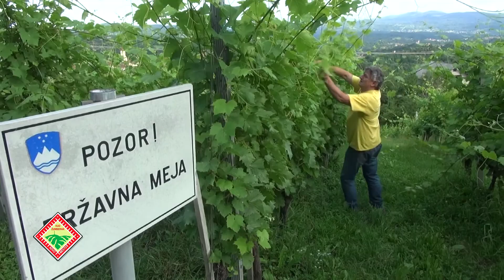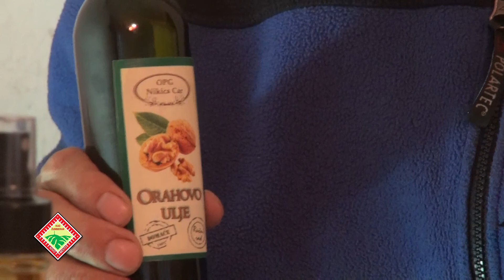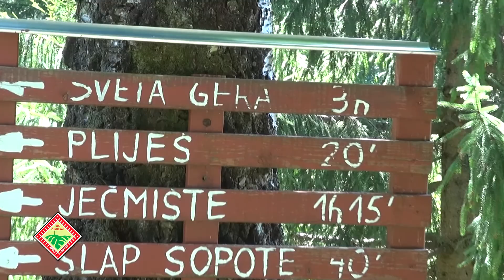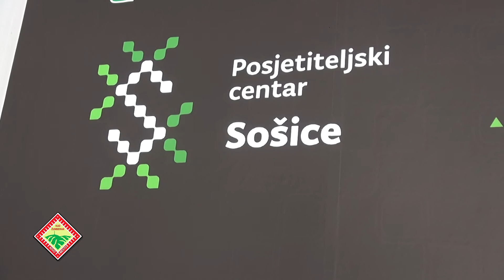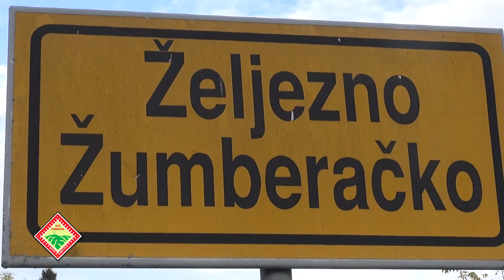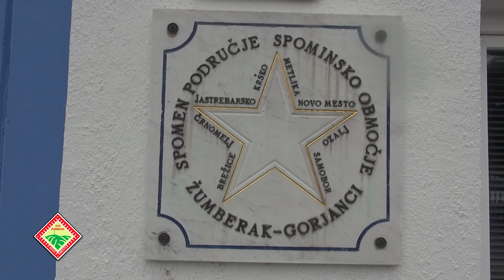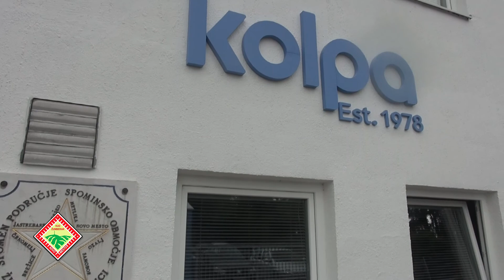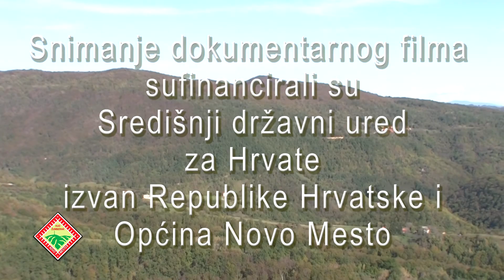Bogatstva Žumberka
Kulturno umjetničko društvo Žumberak želi gledateljima, prijateljima Žumberka, Žumberčanima, posebno raseljenima u zemlji i svijetu, ovim dokumentarnim filmom pokazati gospodarsku sliku tog prekrasnog dijela Hrvatske. croreportstv.com